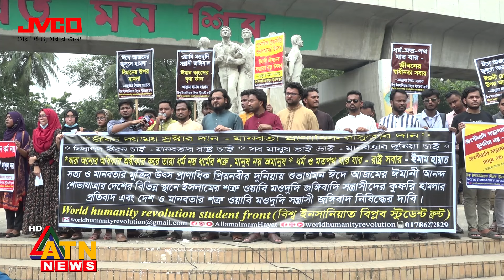মাজার ভাঙচুর ও জশনে জুলুসে হামলায় প্রধান উপদেষ্টা কাছে শিক্ষার্থীদের যে দাবি | Miladunnabi Clash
মাজার ভাঙচুর ও জশনে জুলুসে হামলায় প্রধান উপদেষ্টা কাছে শিক্ষার্থীদের যে দাবি | Mazar Vandalism | Miladunnabi Clash | Attack Jashne Julus | Eid e Miladun Nabi | ATN News